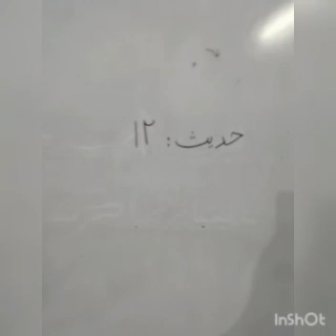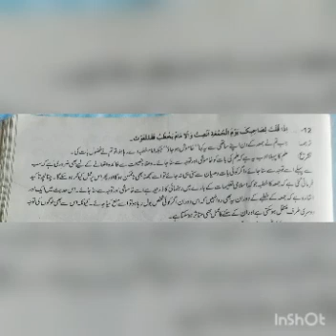Penguin International School, Class 10, Islamiat Lecture.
Class 10, Islamiat Lecture.